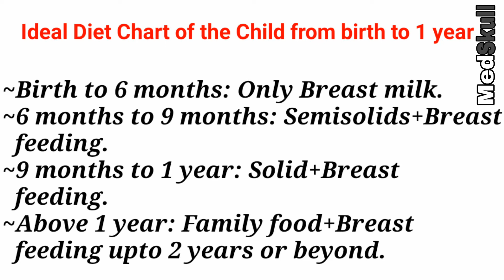Ideal Diet Chart of the Child from Birth to 1 Year | MedSkull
Ideal Diet Chart of the Child from Birth to 1 Year
How to feed child from birth to 1 year age
 In this video I have shown you the diet chart of a baby of birth to 1 year.If yiu don't have time to watch this video you can read it from below:-

Birth to 6 months : Only Breast milk.
6 months to 9 monthss: Semisolids + Breast feeding.
9 months to 1 year: Solid + Breast feeding.
Above 1 year: Family food + Breast feeding upto 2 years or beyond.